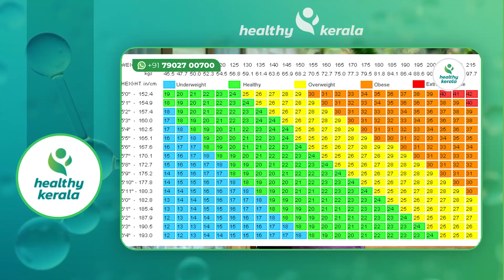പൊണ്ണത്തടിയുള്ളവർ ശ്രദ്ധിക്കുക | നിങ്ങളുടെ ഭാരം കൂടുമ്പോൾ ലൈംഗിക തളർച്ചയും കൂടും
MBBS,PGDC,Msc Applied Psychology
ISRM Kunnamangalam
Kozhikode

laingika shakthi kootan,
laingika shakthi kootan malayalam,
udharana sheshi kootan food malayalam,
sheegra skalanam treatment in malayalam,
erectile dysfunction causes malayalam,
food for sexuality increase malayalam,
udharana sheshi kurakkan malayalam,
seegra skalanam medicine in malayalam,
udharana sheshi kootan